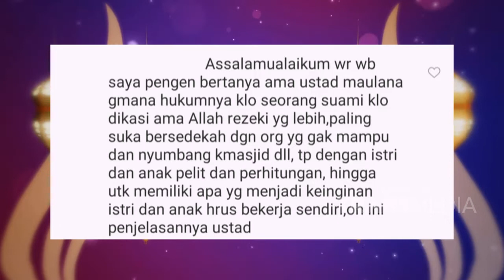ISLAM ITU INDAH - Budget Pas Pasan Jiwa Sosialita (25/1/20) PART2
TAYANG SETIAP HARI PUKUL 05.00 WIB